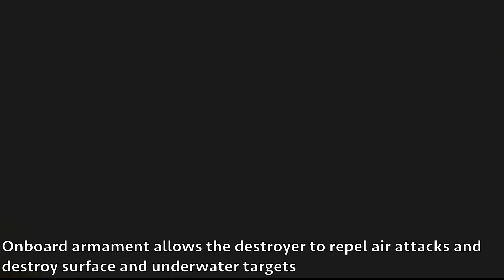China has launched a Type 052DL-class destroyer with the world's largest vertical launch system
China has launched a Type 052DL-class destroyer with the world's largest vertical launch system for YJ-21 hypersonic anti-ship missiles.